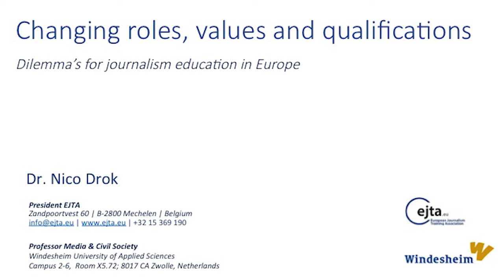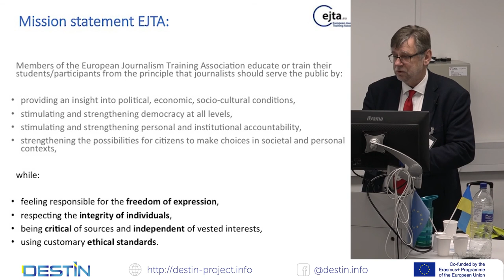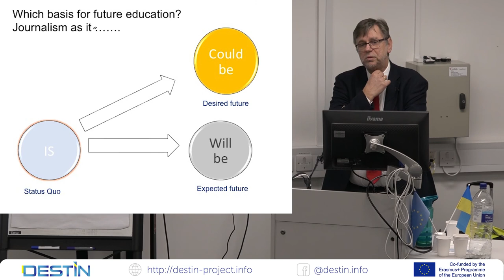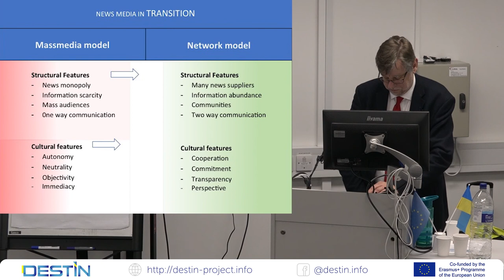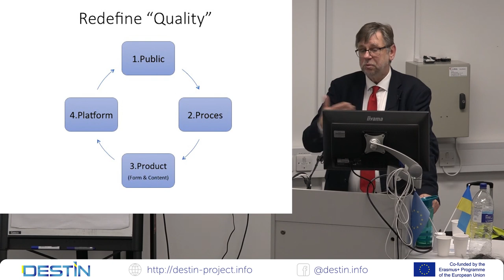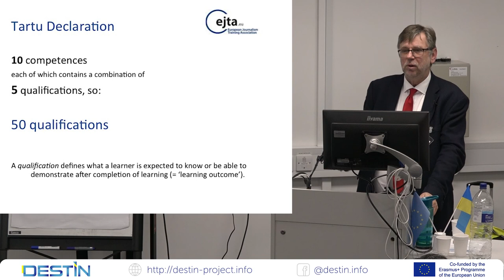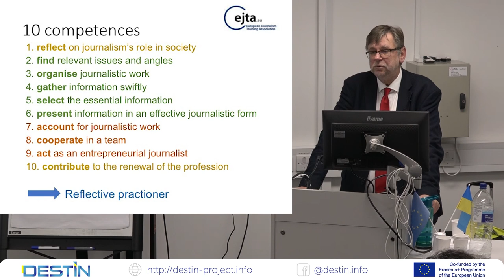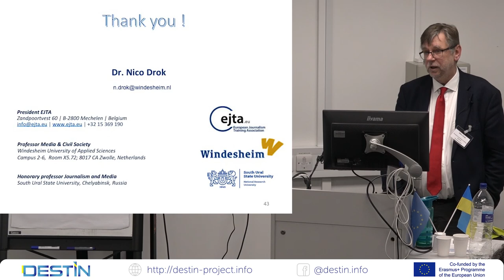Changing roles, values and Qualifications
Dr Nico Drok: "Changing roles, values and Qualifications"

This presentation was made as part of the DESTIN project 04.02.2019 in Bath Spa University.